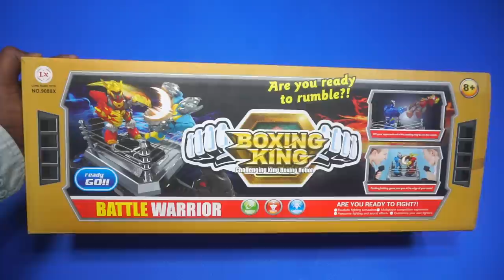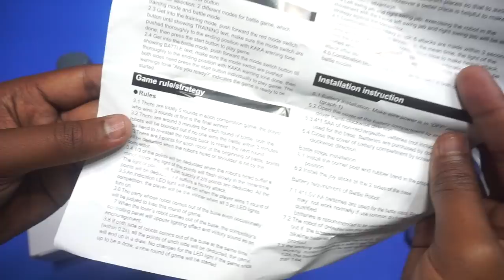Robot Boxing King Battle Warrior Game with Multiplayer Joystick - chatpat tv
Boxing King Battle Warrior Game with Joysticks  are you ready -chatpat tv

1.The Battle Robot Boxing king Game is the perfect toy for those who are ready for a challenging boxing match
2.This exciting game puts you at the edge of edge of your seat with its realistic fighting simulations and awesome fighting, sounds and light effects
3.Customize your own with its multi player competition
4.Knock your opponent out of the battering ring to win your match
5.This is the perfect gift for any occasion